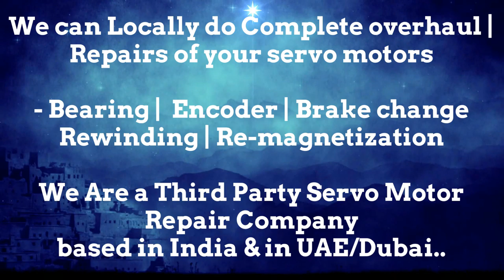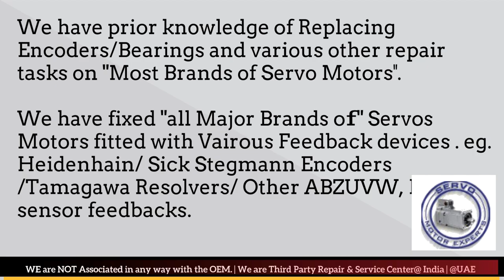How to install Jetter Automation Encoder Align Resolver Angle Adjust Servo Drive data Parameters